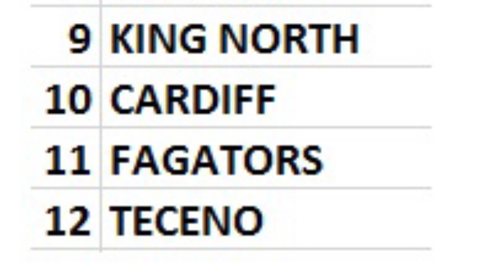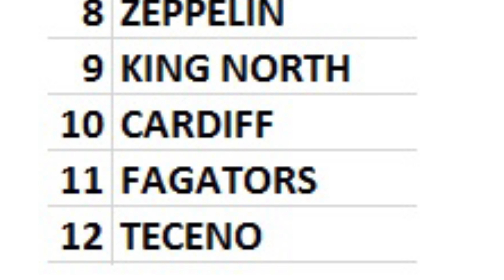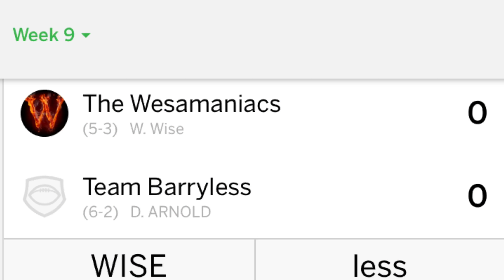Week 9 WFL Update – 11/1/17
Post-Halloween edition of the league update. 6-2 Barryless will be taking on 5-3 Wesamaniacs this week, in a battle of Top 3 teams. Watch to learn more.